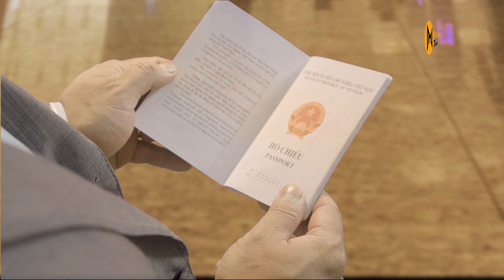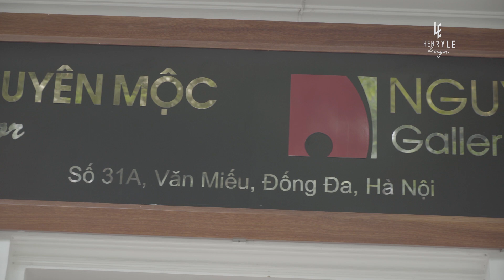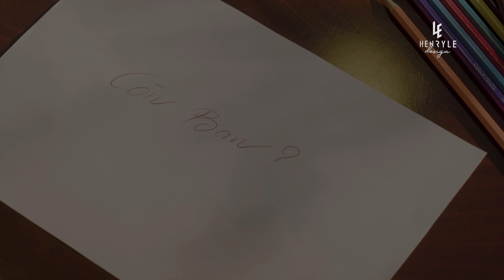Giới thiệu Nguyên Mộc Decor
Nguyên Mộc Decor thiết kế và sản xuất các sản phẩm đồ gỗ trang trí nhà và văn phòng đẹp, đồ gỗ nguyên khối độc đáo, tinh tế và có công năng sử dụng cao.
     - Short Film
     - Viral Videos
     - Music Videos
     - TVC
     - Infographic & Animation Videos
     - Pr Television & The Press